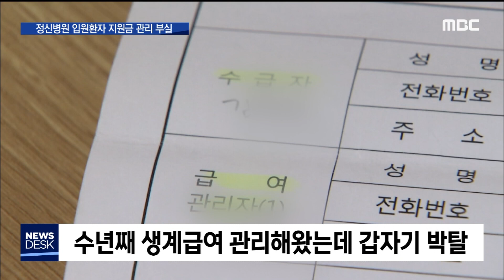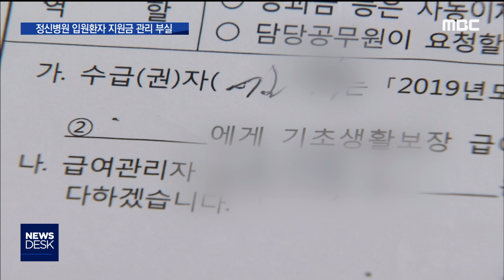2020. 5. 19 [원주MBC] 정신병원 환자 재난지원금은 눈먼 돈?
■ 정신병원에 입원해 있는 환자에게도
재난지원금이 지급되고 있는데요

이 돈이 지급되는 통장을 이른바
수급비 관리자 몰래 누군가 분실신고한
사례가 확인됐습니다.

급여통장을 넘기라는 병원 관계자의
요청을 거절한 직후여서 병원이 의심을
받고 있는데 병원측은 사실관계 조차
파악이 안된다며 즉답을 피했습니다.